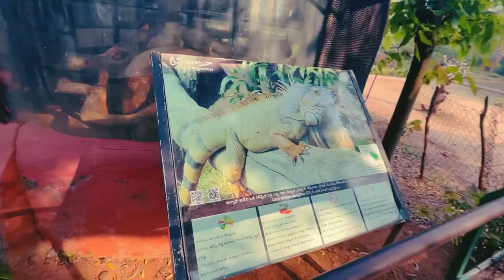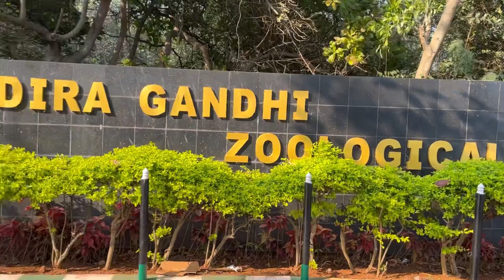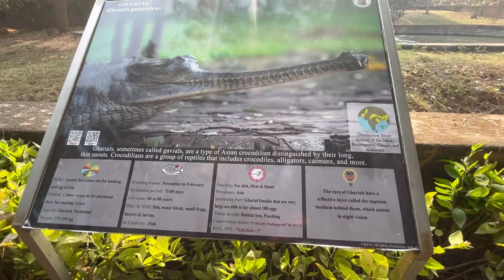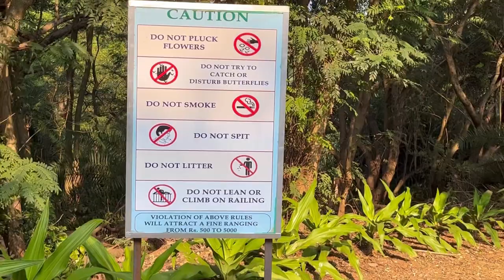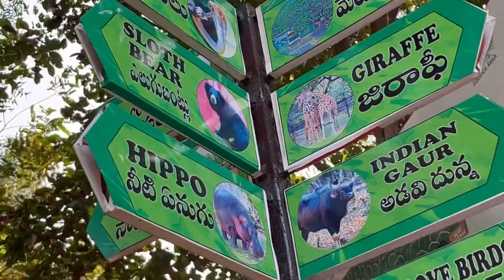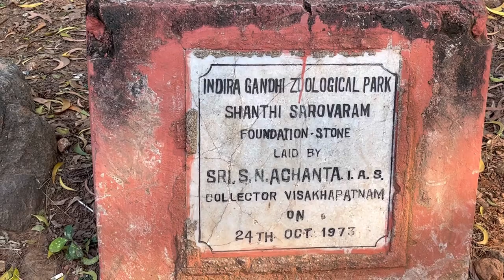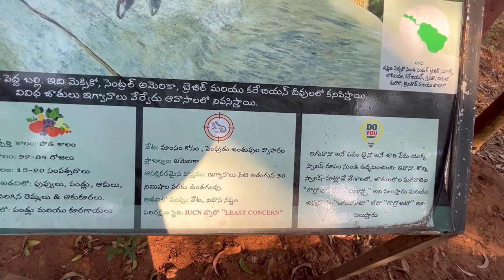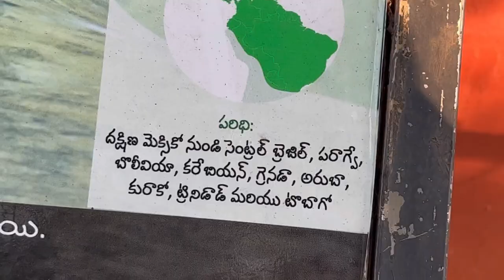జంతు ప్రదర్శనశాల , విశాఖపట్నం ఒక ఆహ్లాదకరమైన ప్రాంతం | @Dinnaworld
love 2,147,483,647
2 fashion 974,486,301
3 photooftheday 949,491,849
4 art 810,143,449
5 photography 771,108,537
6 beautiful 762,664,764
7 instagram 694,683,606
8 nature 661,662,519
9 picoftheday 656,725,154
10
11
12
13
14
15
16
17
18
19
20
21
22
23
24
25
26
27
28
29
30
31
32
33
34
35
36
37
38
39
40
41
42
43
44
45
46
47
48
49
50
51
52
53
54
55
56